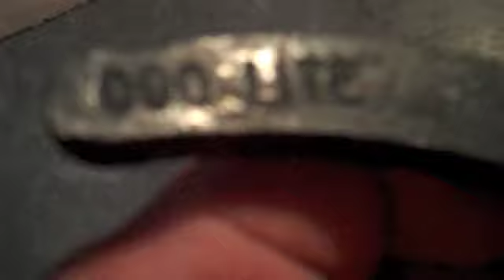St. Croix Forge Lite Rim 000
Working on the technique explained in the Hammering Horseshoes DVD.  I am finally getting a basic grasp of what should be happening technique wise thanks to Mike Rinderle, David Wigren and Eric Milfeld.  Thanks to Carl Ansara as well.  I have been muscling shoes for too long and need to dial in good technique.  This was step one.  Check out steelbenders.org if it ever comes back up.